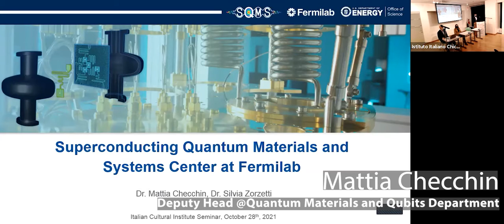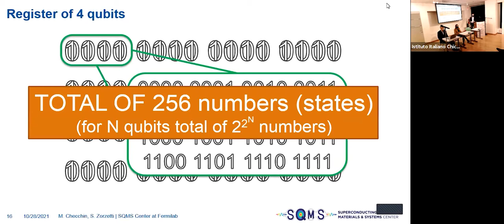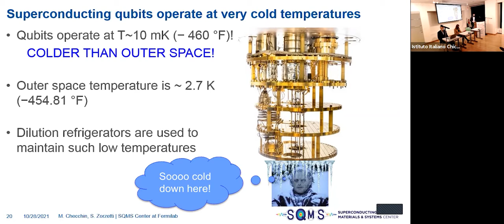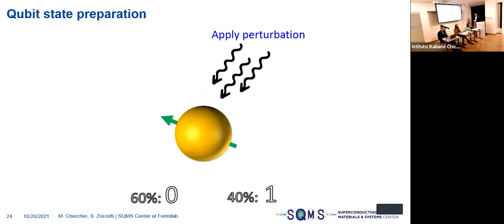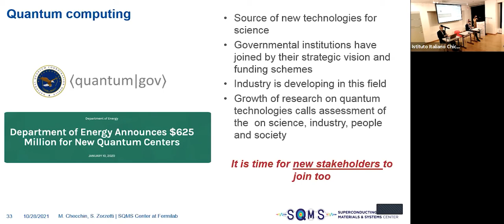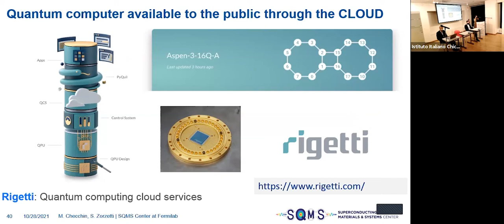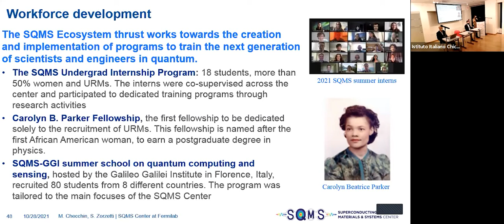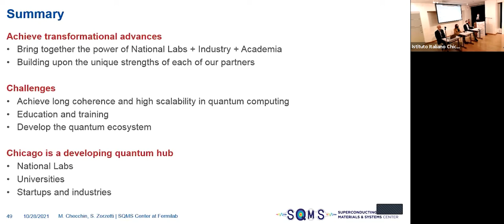An overview of the Superconducting Quantum Computing Materials & System Research Center at Fermilab.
Emerging technologies. An overview of the Superconducting Quantum Computing Materials and System Research Center at Fermilab

Thursday, Oct 28, 2021 6:45 PM (CT)

Quantum information science (QIS) is an emerging technology and a key area of research. Advancement in quantum technology can help us improving traffic patterns, financial modeling, cyber-security and even weather forecasting and medical procedures. The Superconducting Quantum Materials and Systems Center, or SQMS, led by Fermilab, brings together national laboratories, academia, and industry to make revolutionary advances in quantum computing and sensing, including the building and deployment of a beyond-the-state-of-the-art quantum computer. The quantum devices developed at SQMS will have game-changing impacts in basic science and in our everyday lives. The SQMS research center is also committed to empowering the next generation of quantum scientists and engineers and steward the related ecosystem to bring innovation in QIS. This ecosystem is particularly developed in the Chicago area.

Silvia Zorzetti is a senior engineer at the Fermi National Accelerator Laboratory. She is currently deputy head for the co-design department at the National Quantum Information Science Research Center – Superconducting Quantum Materials and Systems Division. She is also deputy leader of the ecosystem and workforce development thrust for the SQMS center. She joined Fermilab in 2017 as a Bardeen Fellow. During her Ph.D. in Electronics Engineering and Information Technology from the University of Pisa, she was a Marie Skłodowska-Curie Fellow at the European Council for Nuclear Research (CERN). She is focusing on multimode quantum systems and enabling applications on long-coherence quantum devices. On the QIS ecosystem, she is leading a group committed to expanding the range of possibilities for talented students and bridge collaborations with partners and collaborators.

Mattia Checchin graduated at the University of Padua with both Bachelor and master’s degrees in Materials Science in 2011 and 2013 respectively. He then continued his education path by completing in 2014 a 1st level master at the University of Padua in collaboration with LNL-INFN, specializing himself in the field of superconducting RF. He then moved to Chicago in 2014 to pursue a PhD in Physics at the Illinois Institute of Technology carrying out his experimental work at Fermilab, with specific focus on the fundamental limiting factors of superconducting radio-frequency resonators. Mattia defended his PhD in late 2016 and the was hired as postdoc at Fermilab in early 2017. Always in 2017, he won the Peoples Fellowship appointment at Fermilab and began working as an Associate Scientist in the Applied Physics and Superconducting Technology Division. In 2020 he joined the newly formed Superconducting Quantum Materials and Systems Division and since then he is serving as Deputy Head of the Quantum Materials and Qubits Department and as Leader of the Materials for Quantum Devices Group.